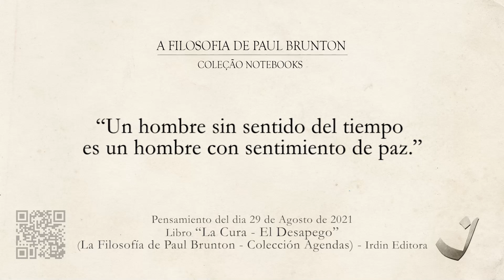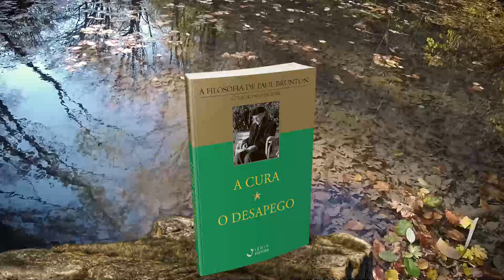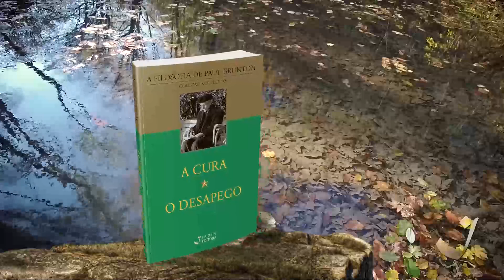29-8-2021 | Pensamento do Dia / Thought of the Day / Pensamiento del Día | Trigueirinho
"Um homem sem o sentido de tempo é um homem com o sentimento de paz."

"A man without the sense of time is a man with the feeling of peace."

"Un hombre sin sentido del tiempo es un hombre con sentimiento de paz."